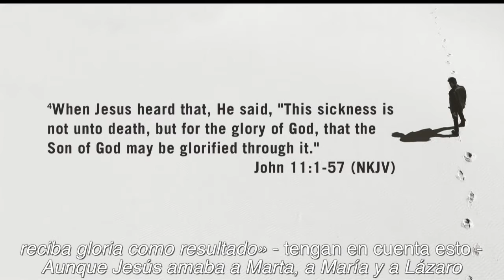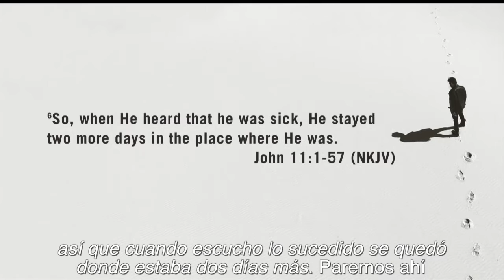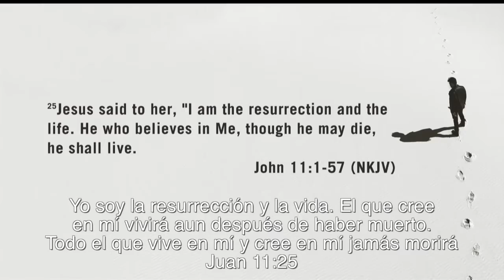John Gray - It's not over subtitulado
Thrive conference